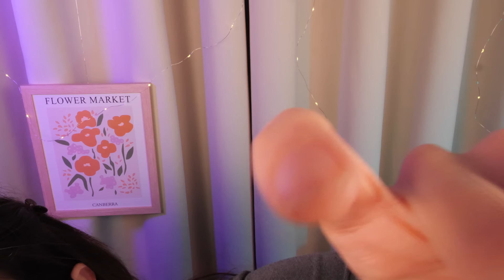ASMR Can I Get Those Tingles For You? | Personal Attention, Hand Movements, Camera Fogging, & More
Good evening, everyone! I hope you are all doing well! I have one question for you... may I get those tingles for you? You have a lil spot on your face that looks like it needs some ASMR :3

Timestamps:

00:00 intro, getting you settled
05:05 camera scratching with scratching sounds
10:00 brushing with a tooth brush (strong brushing sounds)
14:50 soft brushing with little floof
17:05 scraping with ear pick
18:50 back to soft floof
20:13 soft breath through straw, camera fogging, hand movements
24:40 swabbing with a q-tip
29:58 using a backscratcher to scratch out your tingles
35:04 scraping with clay rake
39:44 spit painting
44:55 spoolie
50:00 ice globes (bubbly liquid sounds)
54:40 bear claw
01:00:00 camera scratching (with hands)

- B 🐝